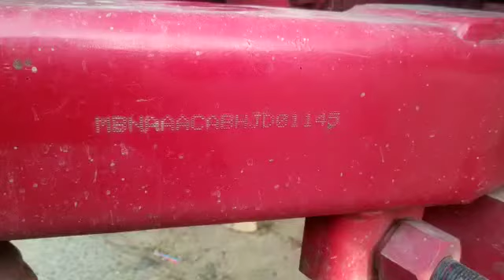Mahindra Tractor 265 DI Chassis number location